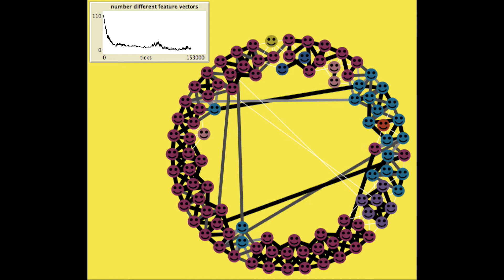Axelrod's model of cultural dissemination in a small world network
This movie shows a typical simulation run of Axelrod’s famous model of the dissimilation of culture (1997). Contrary to Axelrod, however, I implemented a small-world interaction structure. That is, an agent’s interaction partners also tend to interact with each other (high clustering) and the path through the network that connects a pair of agents is relatively short (short path length).

To generate the network, I arranged all agents in a perfectly symmetric circle network. Next, the program picked two random network links and rewired the four agents, dropping the two links and establishing two new ones, which ensured that the degree of all agents remained unchanged. This rewiring procedure was repeated 5 times.

For this movie, I assumed that all 100 agents have 6 network contacts. In addition, I assumed that agents are described by 5 features and can adopt 15 nominal traits on each feature. At the outset, each agent was assigned a random set of traits. Feature update was based on Axelrod’s assumptions.

The color of the agents represents one of the features. Thus, when two agents have the same color then they have adopted the same trait on at least one feature. In addition, the thickness and the color of the network ties informs about the overall similarity between the respective nodes. Thick, black lines connect agents with identical traits on all features. White, thin lines indicate that the two nodes are maximally different.

The movie shows the emergence of internally homogenous but mutually maximally different clusters. Dynamics settled after 140,427 iterations with only 7 cultural clusters.

Literature
Axelrod, R. 1997. "The dissemination of culture - A model with local convergence and global polarization." Journal of Conflict Resolution 41:203-226.